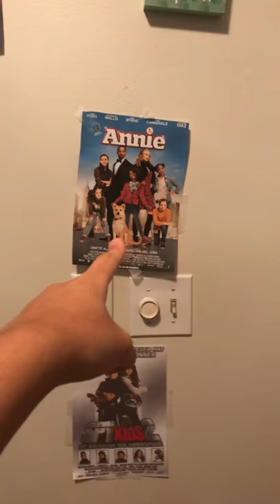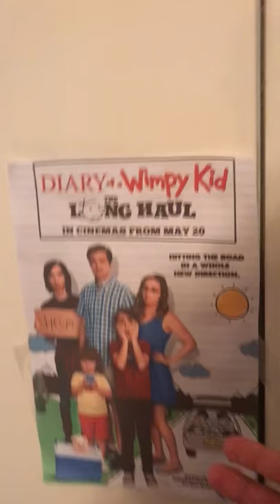Jasmine Angel : Video : Regular Version : Normal Version : Original Audio Version : Year 20 :